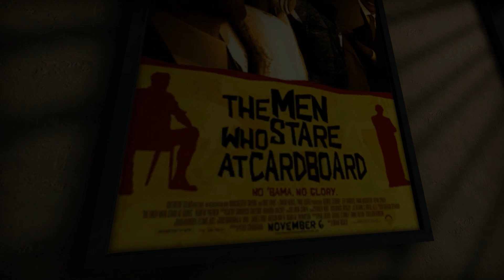» ELEVATOR SOURCE « - Ein wundersamer Ritt - #01 - [Deutsch] [HD]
► » Elevator Source « - Mehr als ein einfacher Fahrstuhl
►► Helft mir indem ihr die Serie bewertet und kommentiert! :)

Hey mag sonst noch jemand Sushi ? Es ist spät und ich würde echt gerne Nigiri Sushi essen, yummy